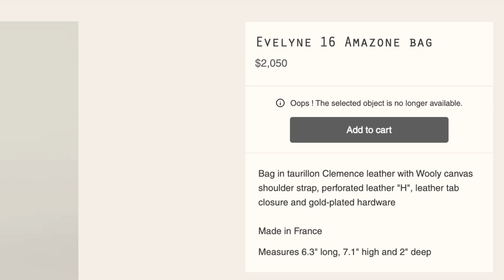【Hermes Unboxing】它来啦~久违的爱马仕包包开箱！猜猜是哪一款可爱的Mini包包？爱马仕金刚色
虽然还没有等到我的quota包包，但是很幸运拿到这个可爱的甜品包，猜猜是哪一款呢？

💗 【日本中古店探店】第三站Amore爱马仕｜喜欢Mini Kelly，中古款大耳朵的千万不要错过！

💗小香家性价比最高的经典款！香奈儿迷你包包 Chanel Mini CF 牛皮🆚羊皮大比拼！